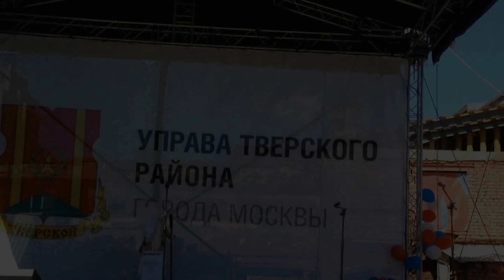Сад Эрмитаж, 07.06.2015, "Ooden" (by Poison Ivy)